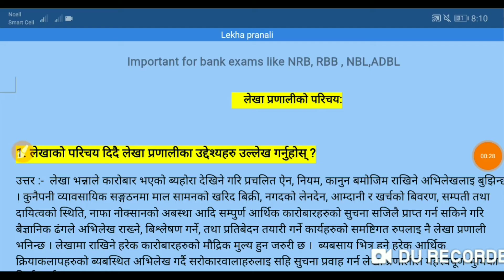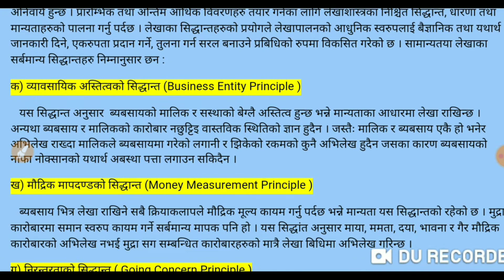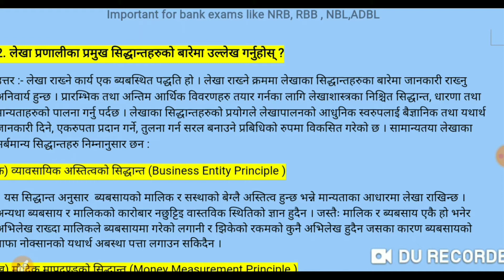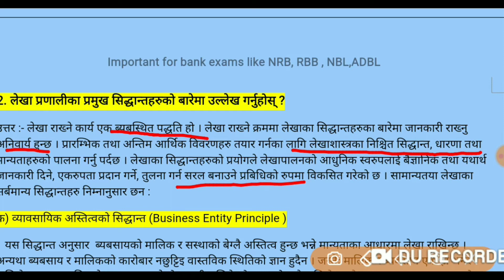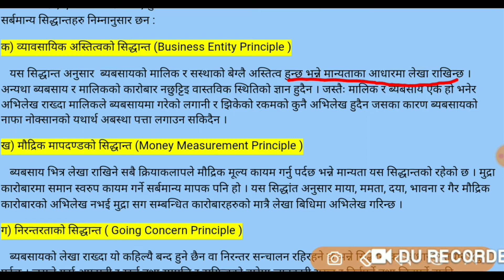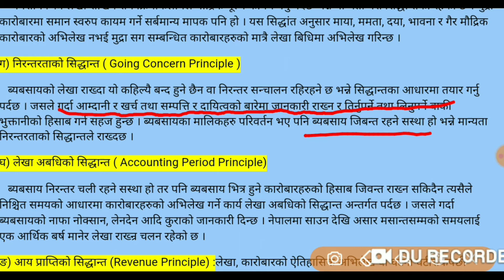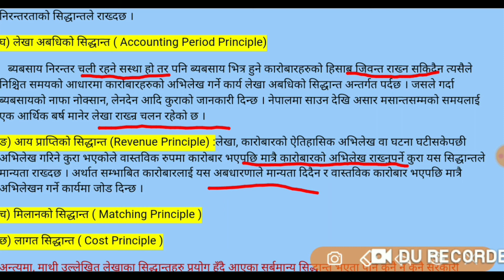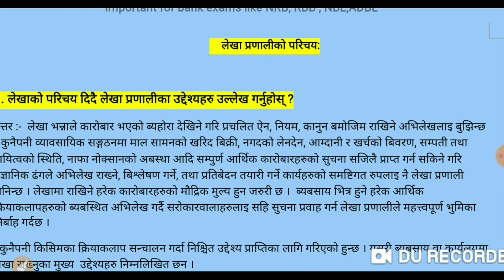लेखा प्रणाली सम्बन्धी सम्पूर्ण जानकारी : बैंकिङ तयारी विशेष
यो भिडियोमा हामीले बैंकिङ क्षेत्रको परीक्षाहरुमा प्रायः सोधिराख्ने लेखा प्रणाली सम्बन्धी सम्पूर्ण जानकारी गराएका छौं !
धन्यवाद 🙏

About Us : (GyansancharNepal)

Gyan Sanchar Nepal is the great platform where you can get more  knowledge on  Academic courses of +2 level ,  Bachelor level , Banking preparation course , Loksewa tricks and ideas.

Admin Panel :
Tej Kumar Dangi
Ankit Rawal
Khagendra Khadka